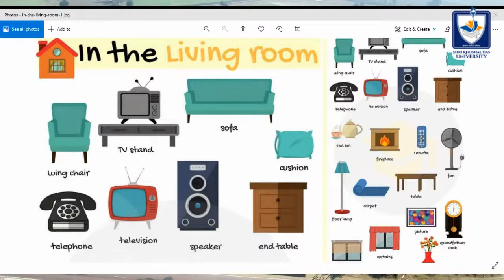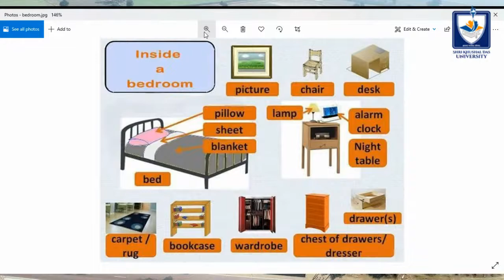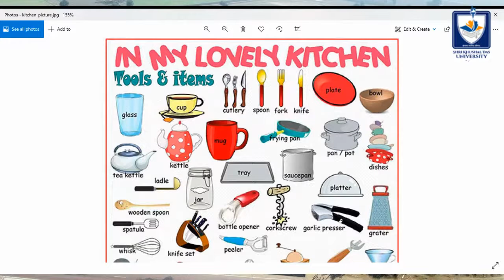Online English Spoken and Personality Development Class-42 By Parmita Dhar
Free Online English Spoken and Personality Development Class-42 By Parmita Dhar
Organized by SKD University, Hanumangarh, Rajasthan

Today's Topic : Vocabulary Building Exercise